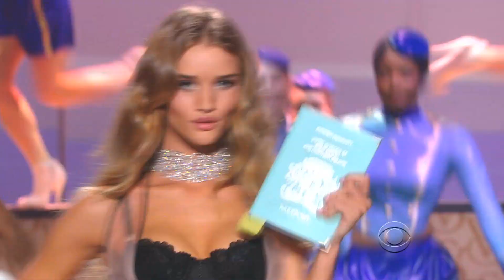THP Orchestra - Good to me 1979 (DISCO)